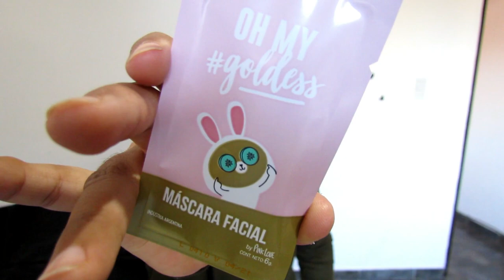HAUL DE TODO MODA!